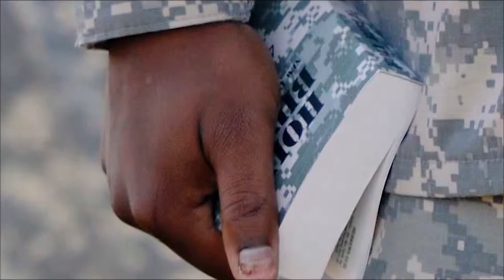Malzberg | Michael Berry discusses the US Military losing Christians because of harsh treatment